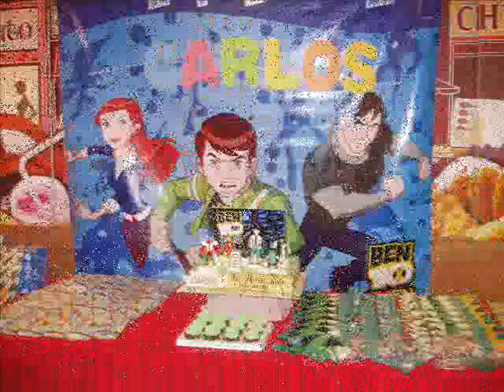Carlos Inigo Tabujara early years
This is a photo slide show of Carlos Inigo Tabujara